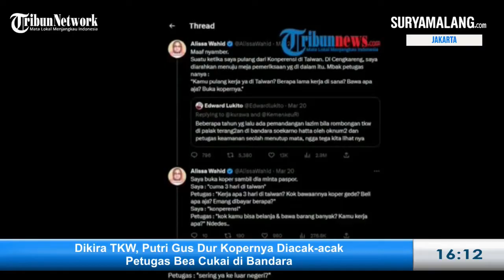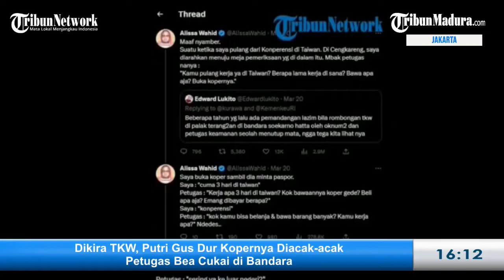Dikira TKW, Putri Gus Dur Kopernya Diacak-acak Petugas Bea Cukai di Bandara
VP : zaq

TRIBUNJATIM.COM - Alissa Wahid, putri Gus Dur mantan Presiden keempat Indonesia mendapat perlakuan kurang mengenakkan dari petugas bandara Soekarno Hatta, Tangerang Banten.

Isi koper putri sulung Gus Dur itu pernah diacak-acak oleh petugas Bea Cukai di bandara.

Kejadian itu dibagikan Alissa melalui unggahan Twitternya pada Senin (20/3/2023) lalu.

Saat itu sekitar tahun 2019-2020, Alissa sepulang konferensi di Taiwan, sempat diminta untuk membuka kopernya.

Ia melihat petugas imigrasi yang memeriksanya itu bermuka kecut.

Bahkan Alissa Wahid seolah disangka TKW atau Tenaga Kerja Wanita.

Hal itu dikarenakan kedatangan Alisaa saat itu bersamaan dengan para TKW.